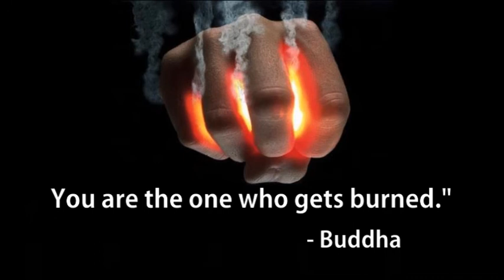Anger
This is what Lord "Buddha" said about ANGER.